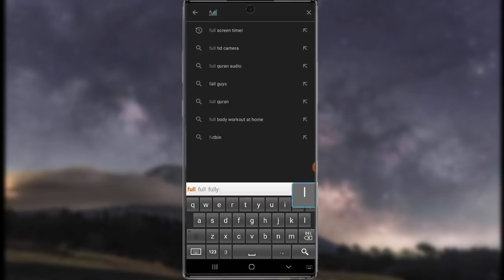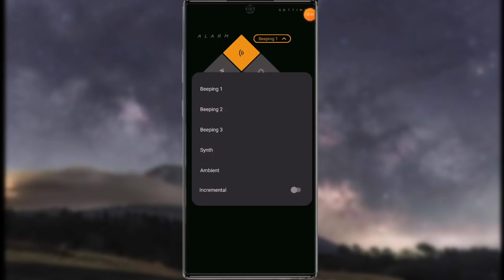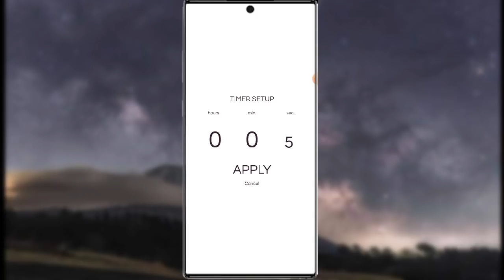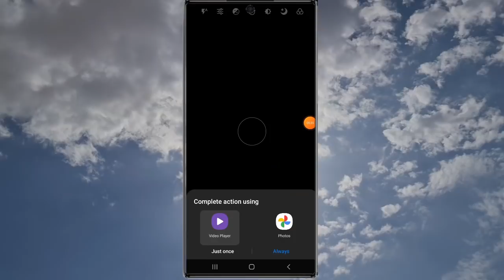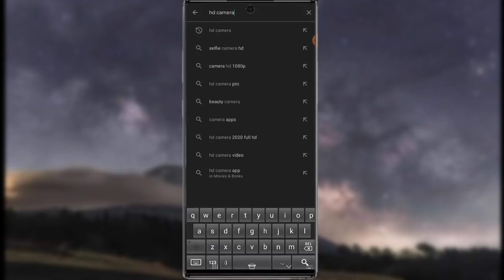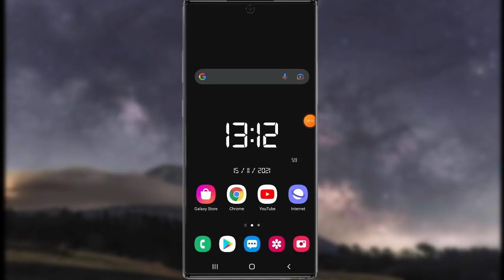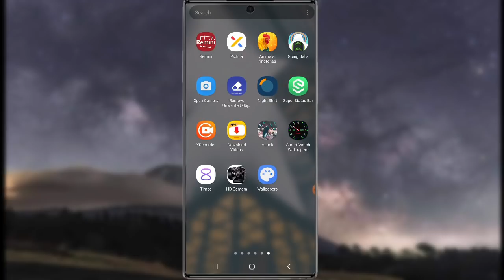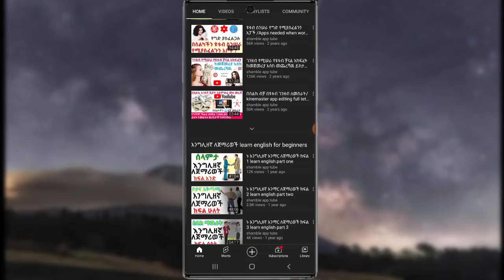4 የሚገራርሙ ጠቃሚ አፓች/4 usefull android apps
Today I am going to show you 4 usefull Android app.
1st app is:- full screen timer
Full Screen timer that does not cause screen burn in.

Timee is a unique and stylish timer. Instead of using hard methods to avoid burn-in, We found a way to be more refined. That's what changed the inside and outside of the timer right away. By switching ideas, the essence of the timer has been further strengthened. It is more intuitive, more visible, and more addictive. And it is simpler than anything else.

2nd app is :-wallpapers

Make the most of your display with beautiful wallpapers and advanced features.

3nd app is :- hd camera

HD Camera is incredible professional camera app!

4th app is :- new photo editing app 2021

Express Your Love With Photo Editor New 2021 Edit Photos Like Pro.

Hello Welcome to the shamble app tube My name is shamble shifere from Ethiopia Explore General Technological Discussions on this Channel About Phone Usage and Useful Applications on this Channel Thank You for Learning Everyday as a Channel Client;